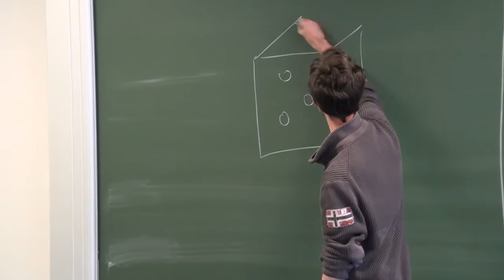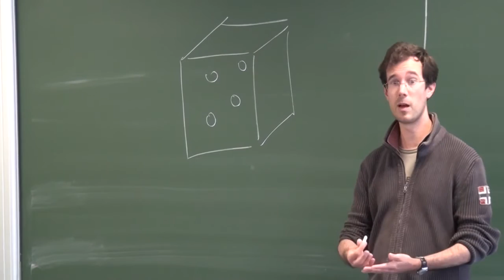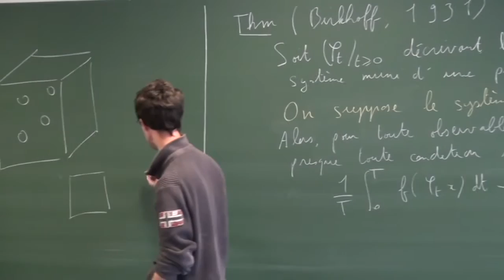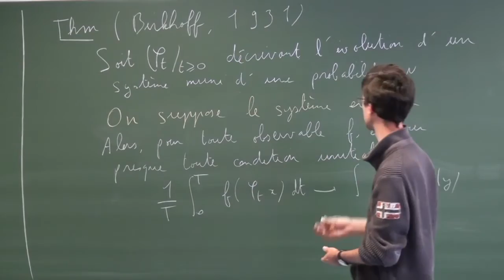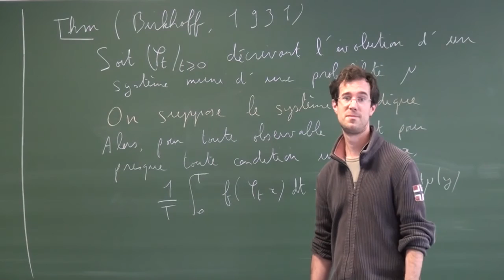Sébastien Gouezel - Boltzmann, Birkhoff, Billards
On discutera comment la physique statistique inventée par Boltzmann et les rebonds des balles de billards entre elles ont mené à des questions mathématiques délicates d'ergodicité, qui n'ont été résolues que très récemment.